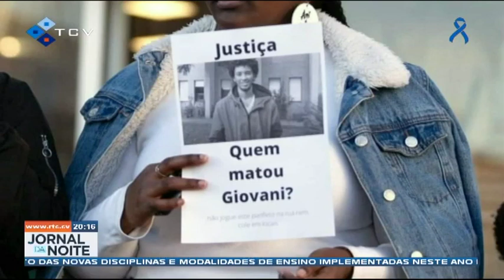Presidente da República nomeia Bernardino Delgado para integrar o Conselho Superior da Magistratura